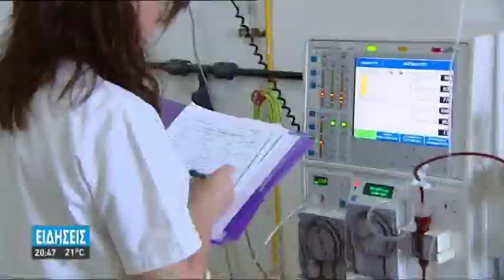ΤΡΙΤΟΚΟΣΜΙΚΕΣ ΕΙΚΟΝΕΣ ΣΤΗΝ ΚΟΥΖΙΝΑ ΤΟΥ ΠΑΓΝΗ